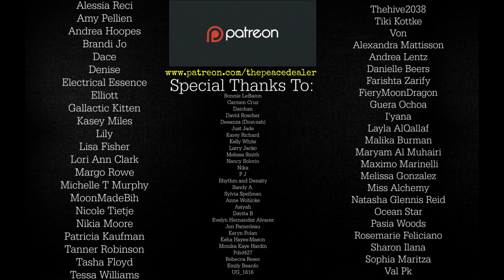Supernatural Manifestation Arc